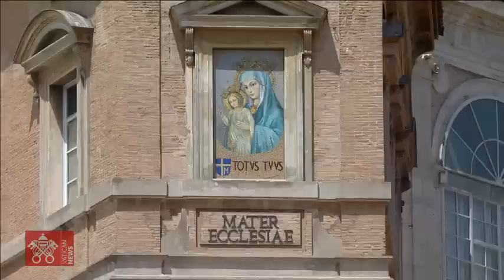May 21 2023 Regina Caeli prayer Pope Francis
From St. Peter’s Square, recitation of the Regina Caeli prayer led by Pope Francis